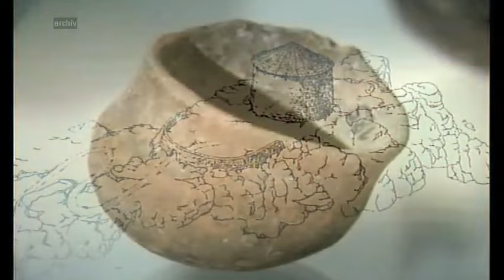hrad, Spiš 1984/94